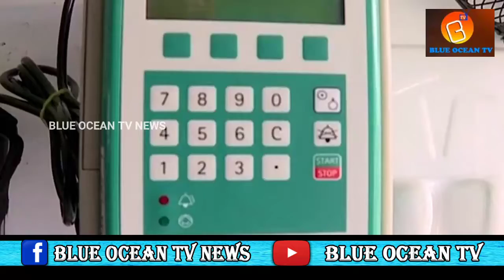AP CM YS Jagan flags off new 108 _ 104 vehicles _Vijayawada_#BlueOceanTvNews